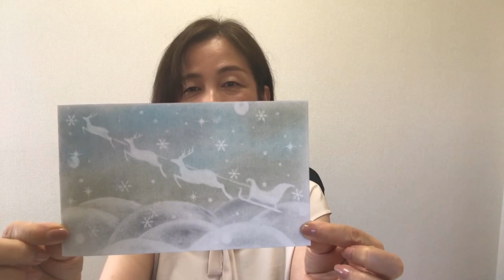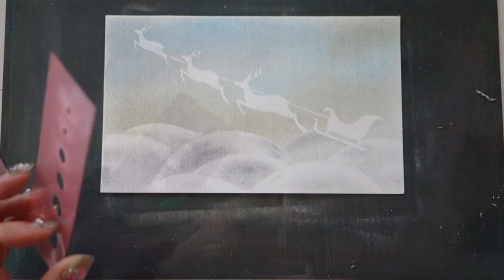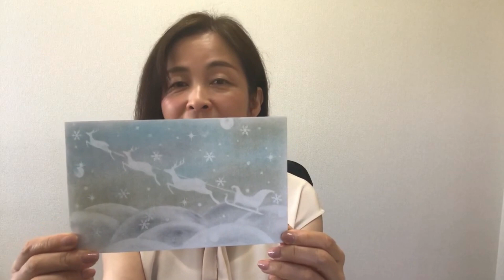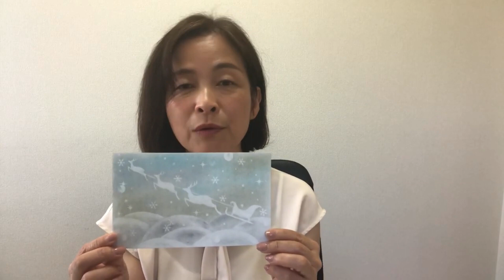簡単パステルアートの描き方 雪山を駆け上がるソリ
冬のアート、クリスマスシーズに描いていただきたいアートです。
ステンシルを使って描くと簡単に描くことが出来ますよ。

１１日間最後までご受講いただきますと、ヒーリングアートが描けます。

【関連動画】